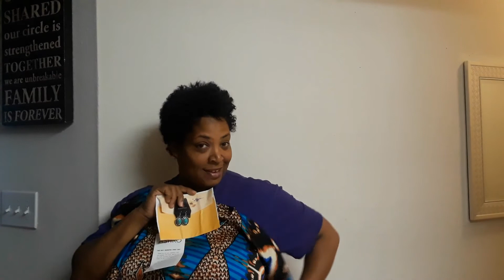P.O.BOX OPENING FROM VIRGINIA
GUESS WHAT I GOT FROM ANOTHER ONE OF MY DWP FAMILY MEMBERS...
THANK YOU SO MUCH MS. LEONA. I LOVE IT!!!